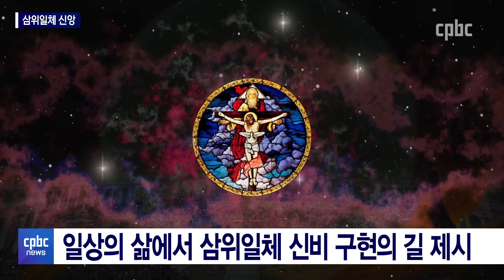일상에서 삼위일체 신비 구현하려면?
가톨릭의 핵심 교리 가운데 하나가 바로 삼위일체인데요.

오는 주일은 삼위일체의 신비를 기리는 '지극히 거룩하신 삼위일체 대축일'입니다.

일상의 삶에서 어떻게 삼위일체의 신비를 구현할 수 있을지, 윤재선 기자가 살폈습니다.
후원문의, 매일미사 지향 신청 : 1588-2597
카카오톡 플러스친구 : cpbc TV